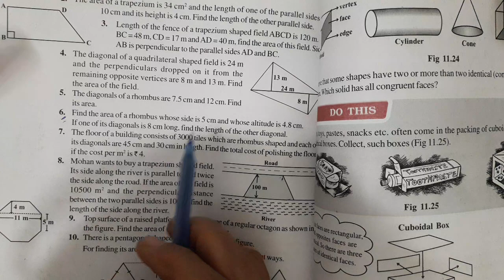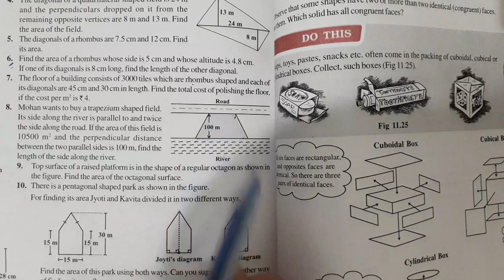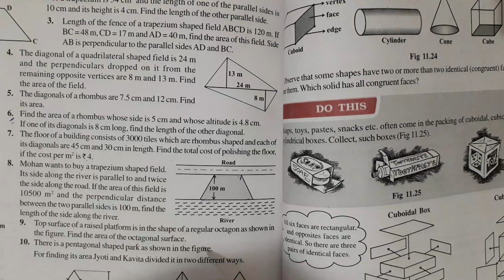Class 8, Chapter-11: Mensuration,Q6,7,8,9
Here we will learn how to solve the problems related to Mensuration?